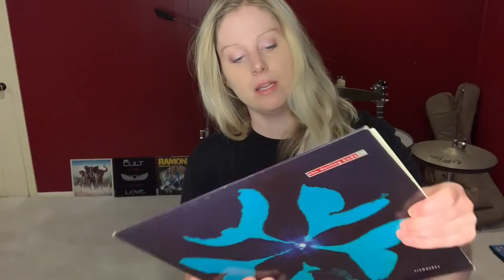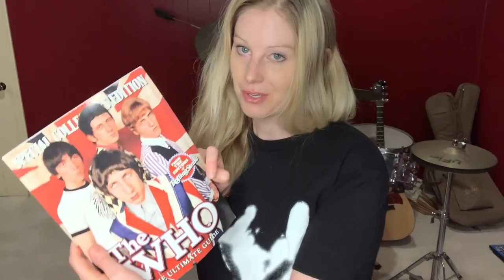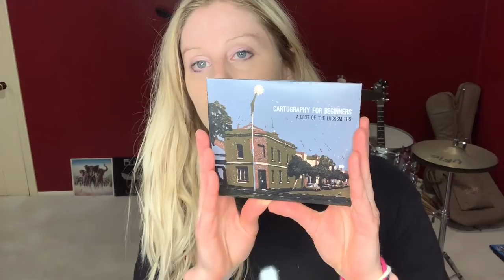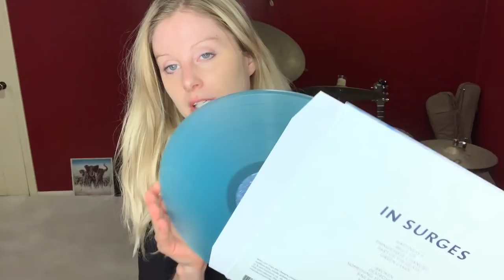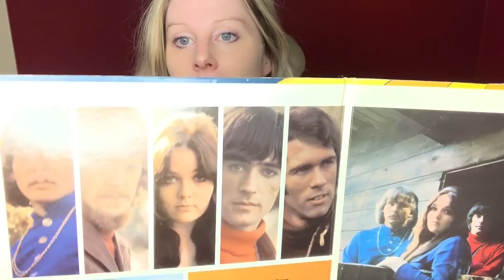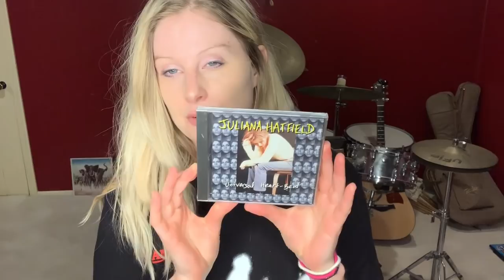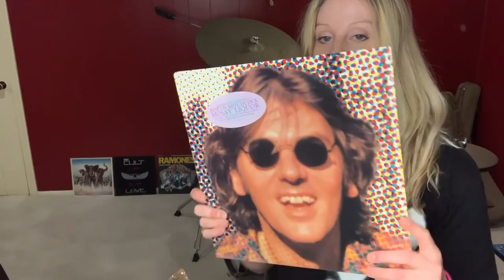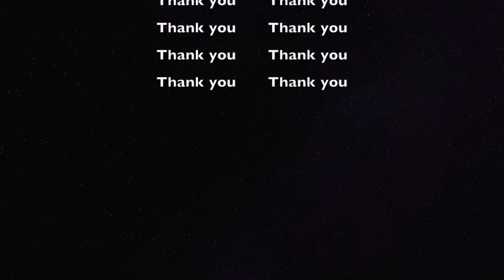Vinyl Finds and Mail from Robert NYCGUY Raised on Records, dixielandfarm & More!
-Jess M.
-John Collier
-Joey R.
-Ethan
-My Anonymous VC friend!

***Social Media***
I play guitar, sing, and play drums.  I record covers and original music sometimes.